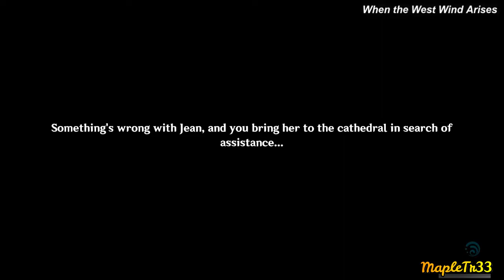{Story Quest}JEAN|Master's Day Off [Genshin Impact]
I am speechless when Margaret asking help from Jean to find her lost CAT!!. they been taking advantage from her kindness. poor Jean..she is tired!!!...😢😢😢

Master's Day Off|Jean Story Quest|Genshin Impact
~Chapter~
00:00 Intro
00:04 When the West Wind Arises
09:57 Margaret's Longing
14:14 Charles' Troubles
16:18 Sara's Worries
20:24 Master's Day Off

~Cut out most of the fighting scene
~Japanese Voice-Over
~English Subtitles